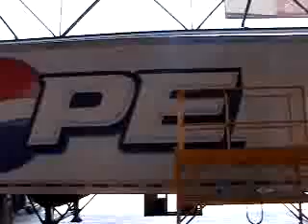pepsi install Yuma, Az